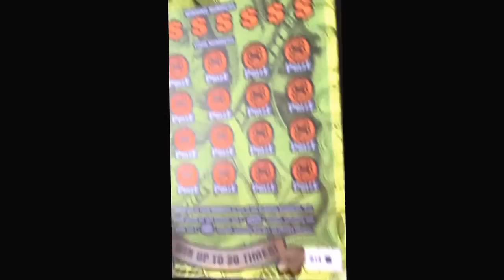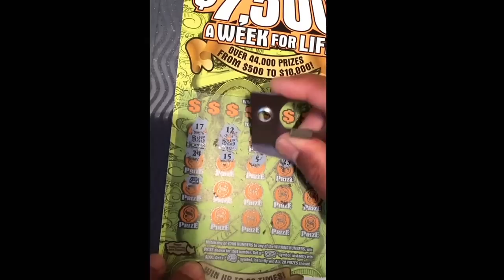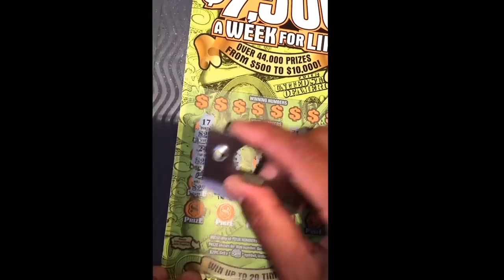$7,500 a week for a life on scratchhhhh